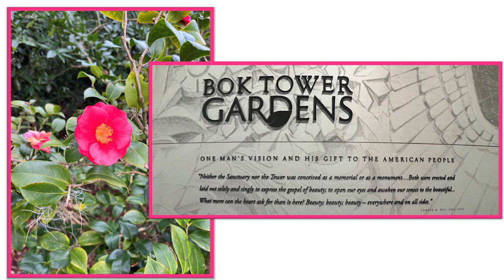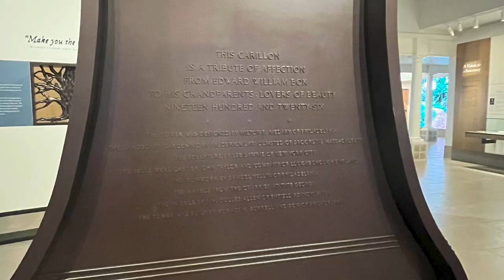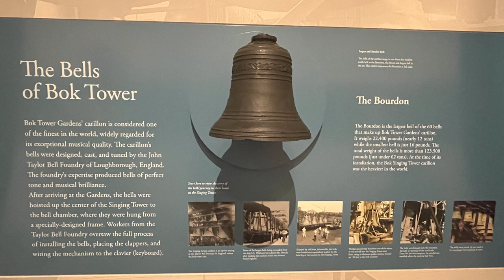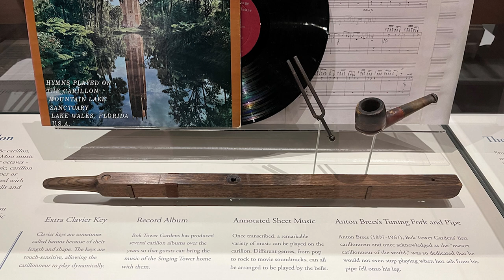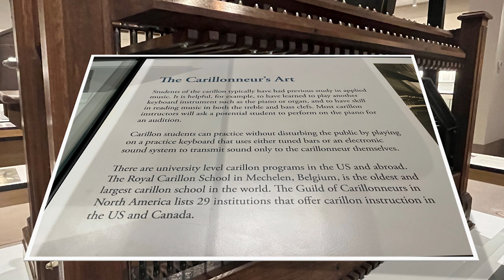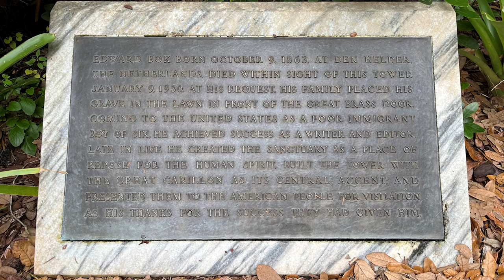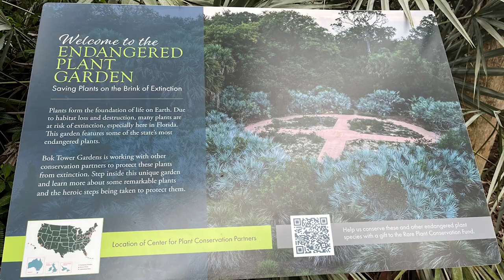Breathtaking Soundscapes of Bok Tower Gardens Revealed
Breathtaking Soundscapes of Bok Tower Gardens Revealed. Visit one of the most amazing and unique places in Florida, BOK TOWER GARDENS located in Lake Wales near Orlando. So after a big day at Disneyworld, engage in a quiet, whimsical afternoon at Bok Tower Gardens. This is a grand sensory treat. DON'T MISS HEARING the breathtaking soundscapes flowing from one of the WORLD'S LARGEST CARILLONS.

The dream of Edward W. Bok, the editor of the Ladies’ Home Journal, is a masterpiece. The stunning “Singing Tower” houses one of the world’s largest and finest carillons. President Calvin Coolidge attended the dedication ceremony in February 1929.

Catch the 1:00 or 3:00 concert to Breathtaking Soundscapes of Bok Tower Gardens and afterwards meet the carillonneur, Geert. Do not miss the rest of the garden displays. Plan a minimum of 3 hours for your visit.